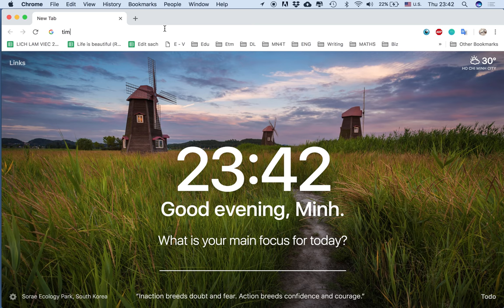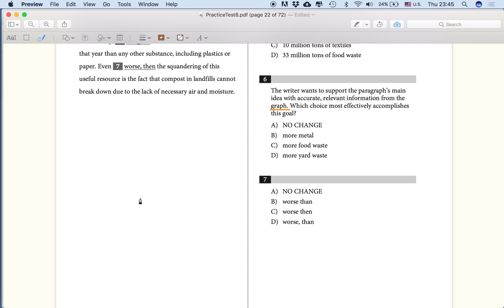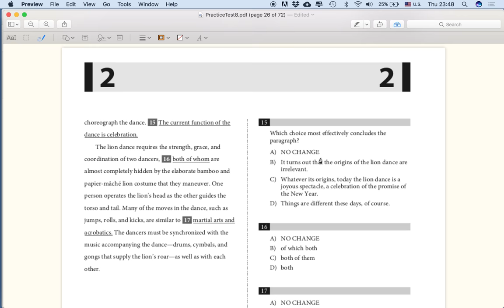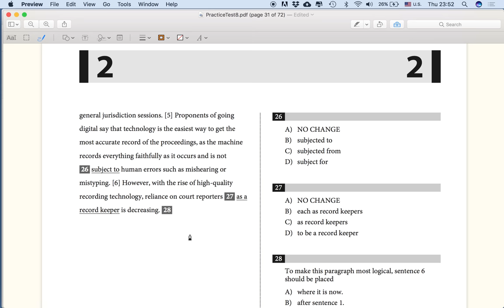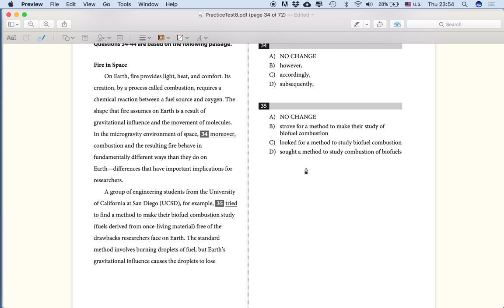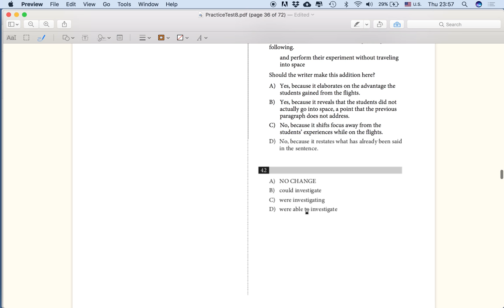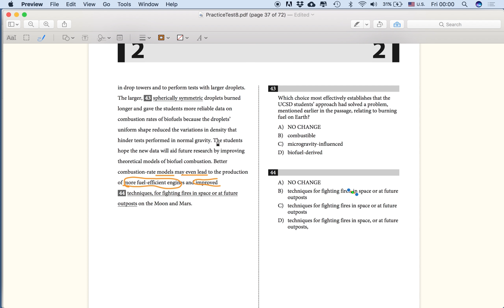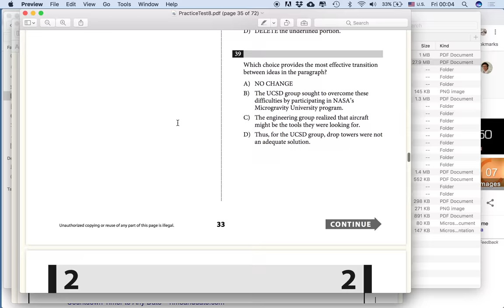Giải đề SAT - College Board Test 8 - Writing (ghi 220/400 điểm ngay sau 17 phút đầu tiên)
Hướng dẫn cách chọn câu dễ để tối đa hoá điểm phần Writing dành cho các bạn chưa quá mạnh về Verbal!

Điều kiện cần
- Biết các quy luật cơ bản về dấu câu (chấm, phẩy, chấm phẩy, gạch ngang)
- Biết phân tích đâu là chủ ngữ, đâu là động từ